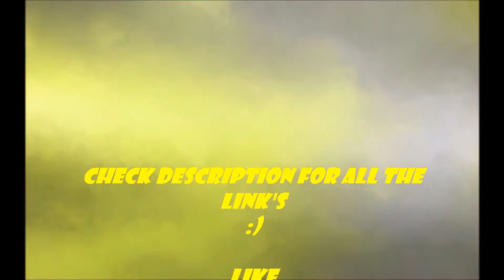FULL AURA/RE-COLORED LEGENDARY THEME TEAM! PORJECT:POKEMON/ ROBLOX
Throw back video :D
In this video i used a full aura / re-colored legendary theme team!
Smash the like button for the aura theme team

Other music is from YT library